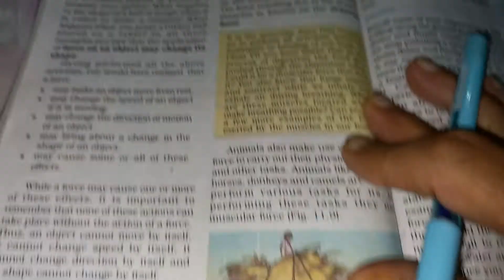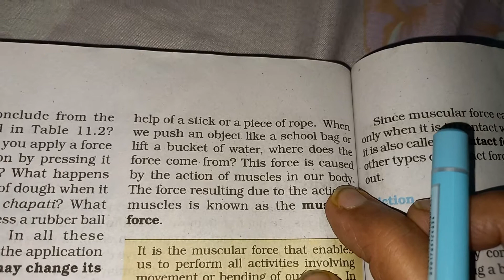8th science Ch (V 204)F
Muscular Force.